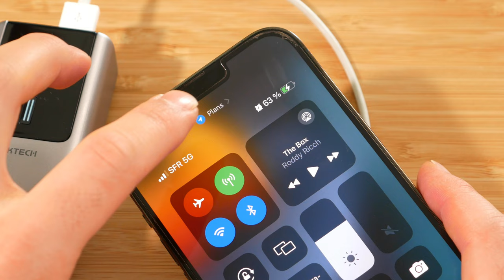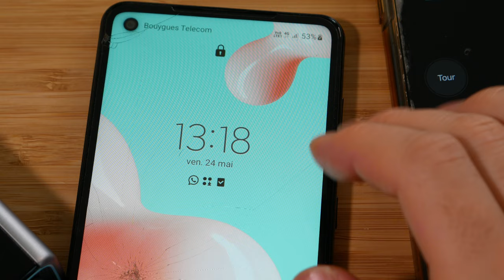Une BATTERIE EXTERNE de 10 000 mAh et 100W ! Cuktech 10 Power Bank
La CUKTECH 10 Batterie Externe 100W 10000mAh est un chargeur portable puissant et compact, idéal pour les utilisateurs en déplacement. Dotée de deux ports et d'un écran numérique, elle permet de recharger rapidement une variété d'appareils, dont le MacBook Pro, l'iPhone 15, le Galaxy S23 et les AirPods. Avec une capacité de charge maximale de 100W via le port USB-C, elle offre une solution efficace pour maintenir vos appareils essentiels alimentés tout au long de la journée. Son design léger de seulement 270 grammes et sa compatibilité avec les protocoles de charge modernes en font un accessoire incontournable pour les professionnels et les voyageurs.

Produit de la vidéo:
• Cuktech 10 Power Bank

-15% avec le code : PB100P40

► Mon setup:
• Siège (Hinomi X)